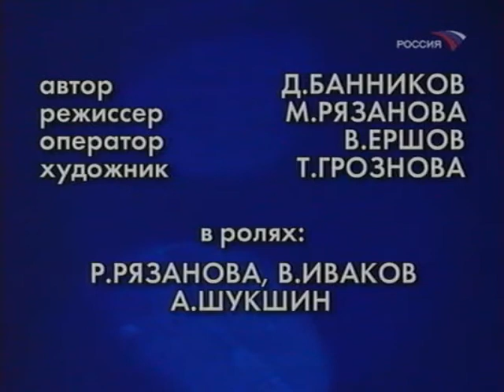Everything Is Still To Come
Candlewick Newsreel
Dir. M. Rjazanova
DOP Vitaly V. Ershov
2006